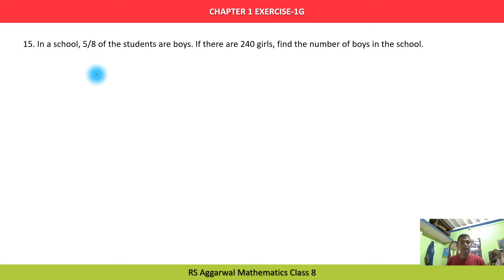In a School 5/8 of the Students are Boys If there are 240 girls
In a school, 5/8 of the students are boys. If there are 240 girls, find the number of boys in the school. RS Aggarwal class 8 exercise 1G question number 15.